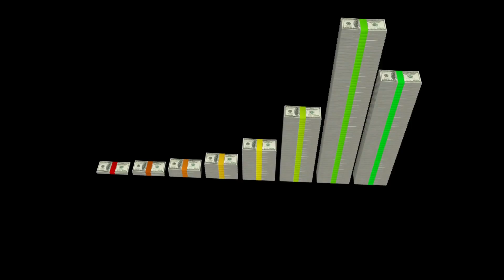একের পর এক বাংলাদেশকে ১৮ বিলিয়ন ডলার দেবে বিশ্বব্যাংক !! World Bank Investment in Bangladesh